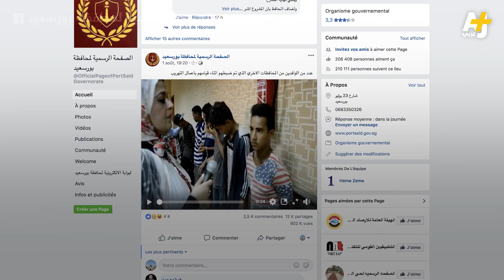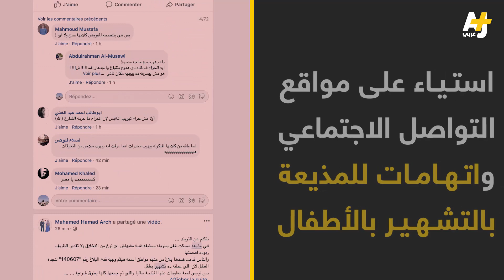سلوى حسين، مذيعة تثير الغضب في مصر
“أنا زعلانة ع اللي أنا شايفاه ده، أنا زعلانة عليك..
زعلانة؟ واحنا زعلانين على روحنا برضه”
سلوى حسين، مذيعة تثير الغضب في مصر بعد انتشار مقطع فيديو لها وهي تسيء لبعض المراهقين المتهمين بالتهريب.